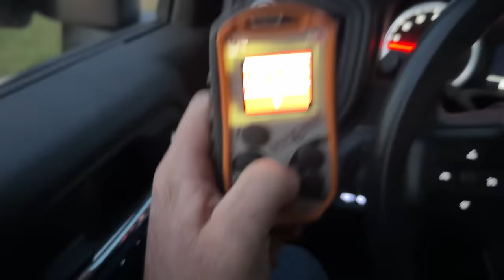The Entire Herd Shocked Us When We Opened The Gate!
Buffalo Hippy
110 West Muskogee Ave

Soundstripe Copyright codes: